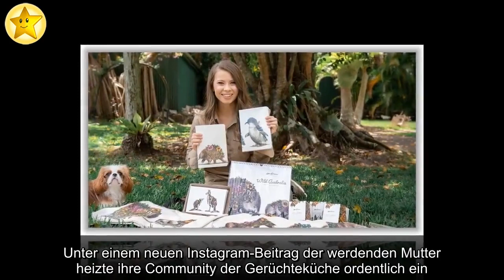Haben Bindi Irwins Fans etwa den Namen ihres Babys erraten?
Ob Bindi Irwins (22) Fans mit ihrer Vermutung des Babynamens wohl richtig liegen? Seit März ist es offiziell: Die Tochter des verstorbenen Dokumentarfilmers Steve Irwin (✝44) und ihr Ehemann Chandler Powell (23) erwarten ihren ersten Nachwuchs. Neben Aufnahmen des wachsenden Babybauches teilte das Paar bereits mit, dass es ein Mädchen erwartet. Über den Namen verloren die baldigen Eltern allerdings noch kein Wort. Doch Fans sind sich schon jetzt sicher, wie das Kind heißen könnte!
Unter einem neuen Instagram-Beitrag der werdenden Mutter heizte ihre Community der Gerüchteküche ordentlich ein. So startete ein Follower mit seinem Kommentar "Kann ich einen Namen vorschlagen? Stevie" die Diskussion. Ein anderer Nutzer ging prompt auf die Spekulation ein und schlug einen weiteren möglichen Namen vor: "Ich wollte Stephanie sagen!" Die Vorschläge der Anhänger sind tatsächlich nicht abwegig – immerhin würden Bindi und Chandler mit diesen Namen der 2006 verstorbenen TV-Bekanntheit Tribut zollen.
Eine Nutzerin ist sich sogar sicher, dass Bindi in der Vergangenheit bereits erwähnt habe, ihr Mädchen Stevie nennen zu wollen. Ob die Fans tatsächlich recht behalten werden, wird sicher allerdings erst Anfang nächsten Jahres herausstellen – dann soll der Irwin-Nachwuchs nämlich das Licht der Welt erblicken.
Könntet ihr euch vorstellen, dass Bindi und Chandler ihre Tochter tatsächlich Stevie nennen?